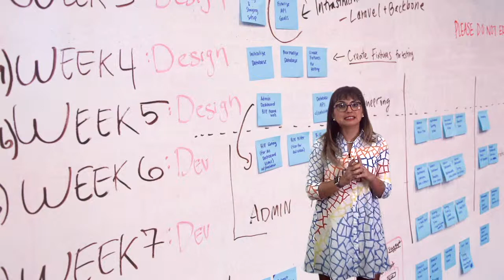Vídeo 3.4. Prácticas enseñanza/aprendizaje - Ideas Clave